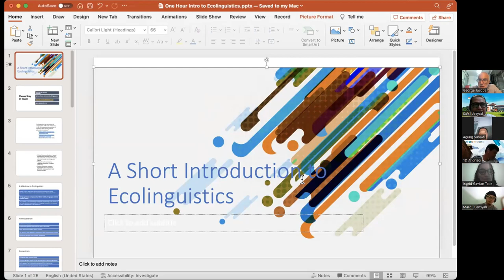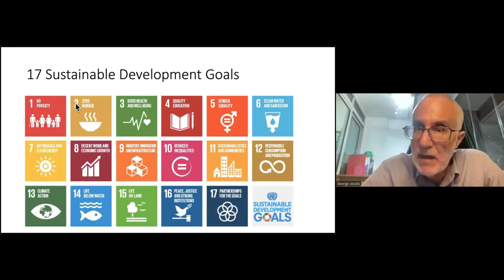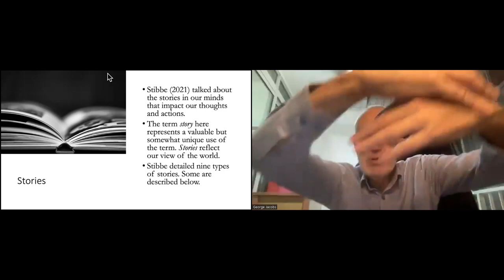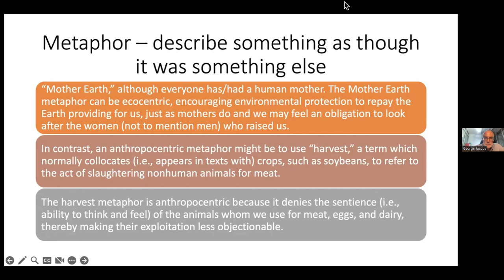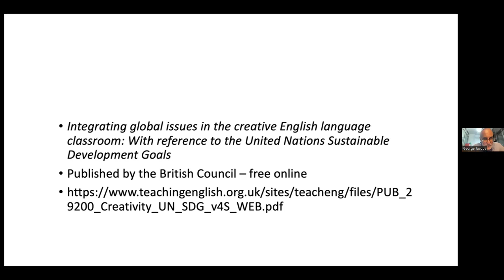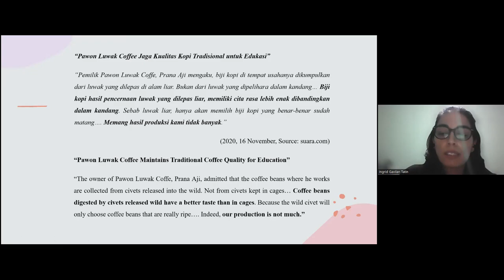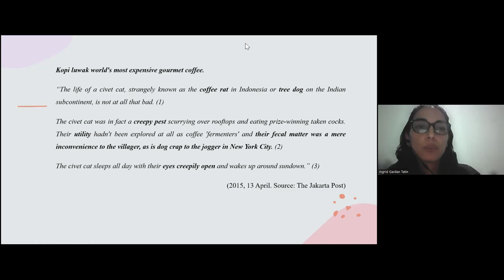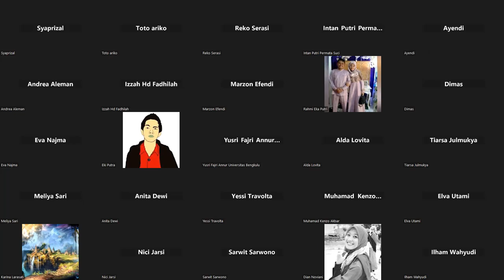A Short Introduction to Ecolinguistics by Prof. George Jacobs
Ecolinguistics explores the role of language in the life-sustaining interactions of humans, other species and the physical environment. The first aim is to develop linguistic theories which see humans not only as part of society, but also as part of the larger ecosystems that life depends on. The second aim is to show how linguistics can be used to address key ecological issues, from climate change and biodiversity loss to environmental justice.